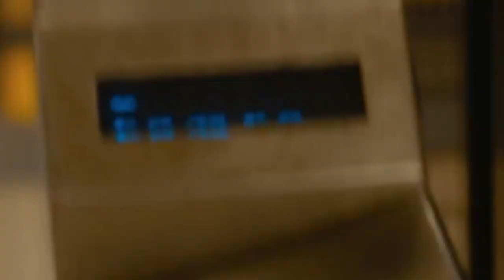Top 10 Adults Movies On Amazon Prime Right Now 2020 | Always New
🔪Here you will always find movies related videos. That too with the quality contain🔫

    (Daily uploads a new fresh video.)

Name = AMIT
Full Name = AMIT DAGAR
Country = INDIA
State = HARYANA
City = PALWAL
Standard = 12th
Hope = A BIG YOUTUBER
Best Friend = YOU:-)
Language = HINDI
Favorite Movie = TITANIC
Favorite Actor = DWAYNE JOHNSON
Favorite Actresses = JENNIFER LAWRENCE
Favorite Superhero = HULK, BLACK WIDOW
Favorite Serial = GAME OF THRONES

📝NOTE:
▶You have any question so leave a lovely💓 comment.